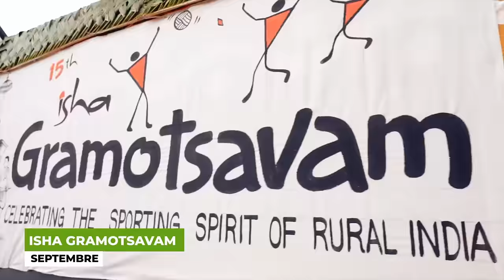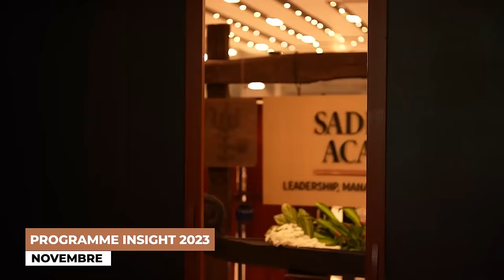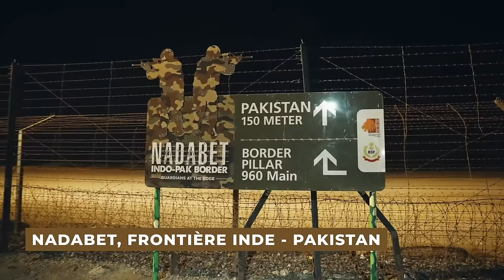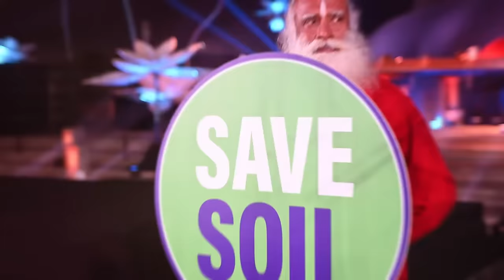Inspirer le monde vers le bien-être, récap 2023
Un aperçu de l'année 2023 de Sadhguru, pleine d'action, consacrée à la création d'infrastructures pour élever la conscience humaine, à la transmission d'outils puissants pour la transformation intérieure, à la revitalisation rurale et à la revitalisation des sols de la planète.